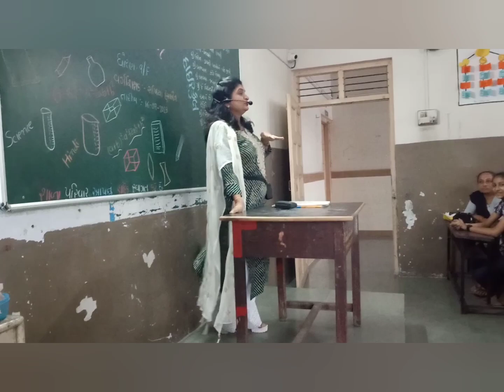વાલી મીટીંગ#parents meeting સુરત diamond girls school granted